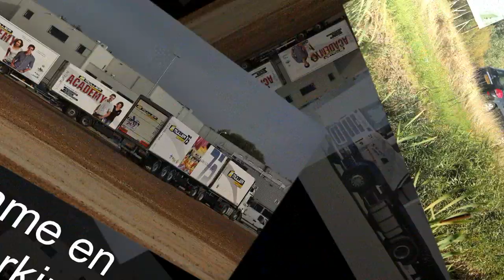Opening Nieuwbouw Müller movie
Opening Nieuwbouw Müller Fresh Food Logistics